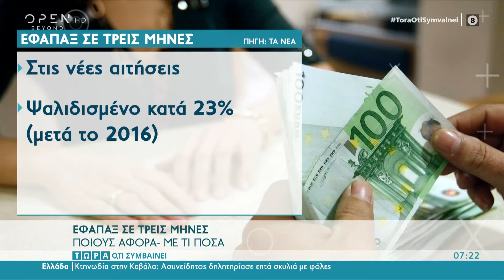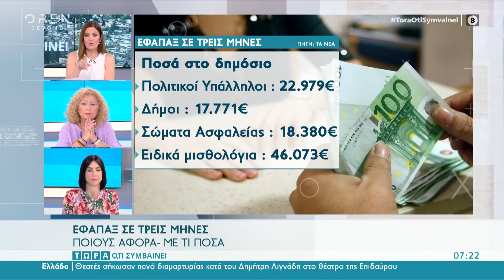Εφάπαξ σε τρεις μήνες: Ποιους αφορά - Με τι ποσά | Τώρα ό,τι συμβαίνει 17/07/2022 | OPEN TV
Ποιοι το δικαιούνται και ποια είναι τα ποσά.